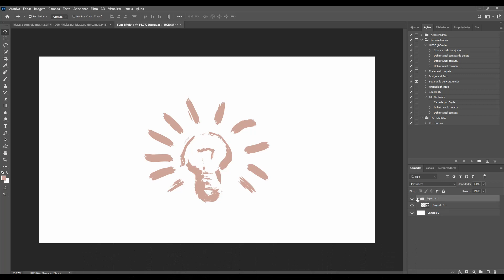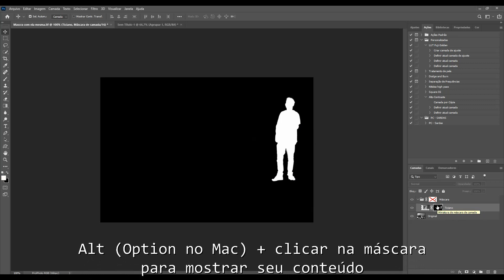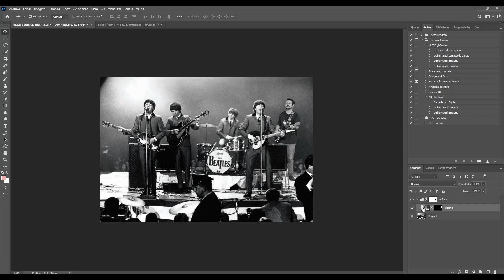Agrupe uma camada com ela mesma (e porquê isso é útil) - JOGO RÁPIDO #55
Nesse vídeo mostro a utilidade de poder agrupar uma camada com ela mesma no Photoshop.